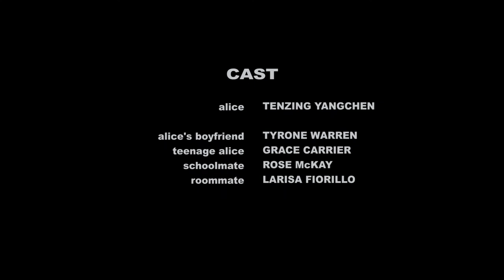Dirty Bird - 'WAVES' (Official Music Video)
Taken from “Still to Be Ours,” the new album from Dirty Bird.

Alice wakes up to find she is completely alone, the earth devoid of people. She walks through the many desolate areas, searching for anyone, while triggered memories are the only remnants of people she can see. Her memories and her quest lead her to the waves on the beach, where her search finally ends.
Directed by Mathilde Suissa
Director of Photography Jennifer Liu
Produced by Christie Belanger
Alice played by Tenzing Yangchen